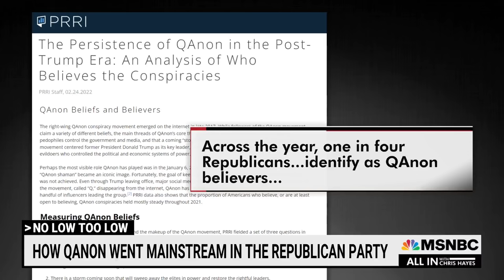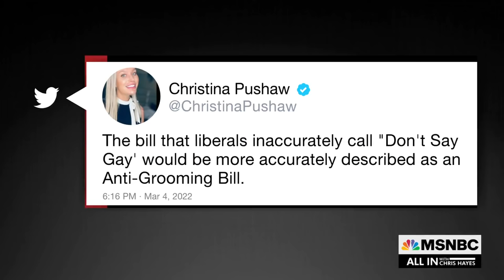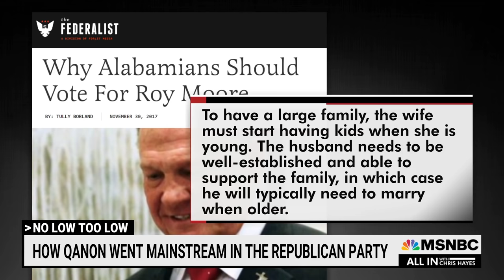GOP Smears Political Opponents As ‘Pro-Pedophile’: The QAnon Part Out Loud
Chris Hayes on the new Republican tactic of smearing everyone who disagrees with them as supporting pedophilia: “This is a disgusting and cynical attempt to render their political opposition essentially as hateable as possible.”